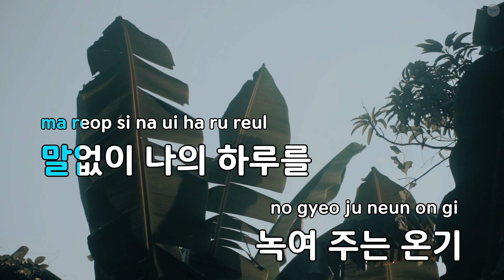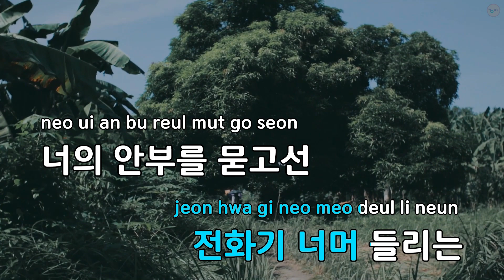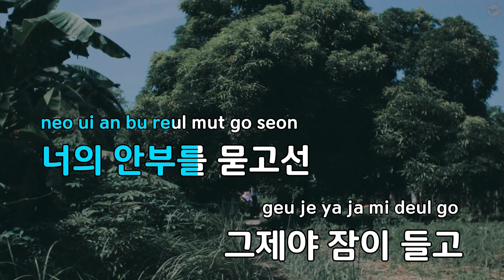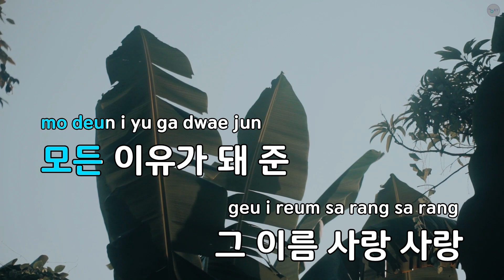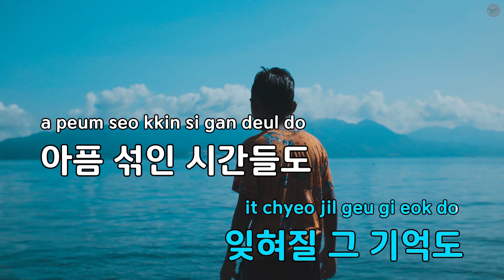사랑 - 이승기 (KY.59825) / KY KARAOKE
★ 곡 정보 ★
번호 : 59825
제목 : 사랑
가수 : 이승기
작사 : 권순관
작곡 : 권순관

Copyrightⓒkeumyoung